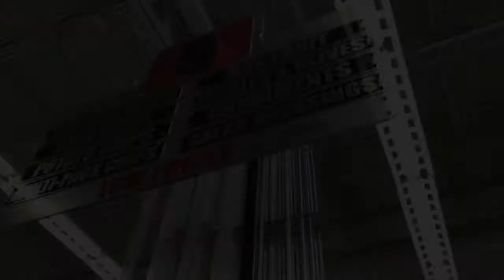Shopping w Chef Miles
Chef Miles takes us for a walk through WinCo to show us where to shop and WHERE TO NOT!